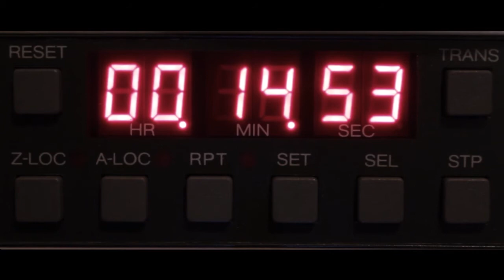PORTRAIT - Aus dem Radioalltag von Jens Messtorff (ein Film von Danny Tristan)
Dieser Portrait-Film beleuchtet den ideenreichen Alltag des Radiomoderators, oder besser formuliert, Radiomachers Jens Messtorff. Neben Filmaufnahmen seiner Tätigkeiten erzählt Jens Messtorff im Interview selbst, wie sein Radioalltag gestaltet ist, wie weit sein kreatives und auch künstlerisches Schaffen reicht, welche Projekte er für die Zukunft plant und was ihn bereits in der Vergangenheit seines Radioschaffens beeindruckte. Zudem berichtet er über ein Treffen mit "Bee Gees"-Keyboarder Blue Weaver und andere bekannte Künstler.

Ein spannender Einblick in den Alltag eines Radiomachers.

ATTENTION! English subtitles will be coming soon!